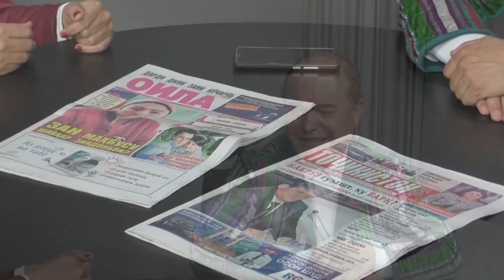Орзуи тифлии Қобилҷон Зарипов амалӣ гашт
Яке аз аввалинҳо шуда, Қобилҷони Зариф меҳмони студияи “Оила” гашт ва инак, фишурдаи суҳбатамонро бо ин марди ҳунар манзури шумо мегардонем.